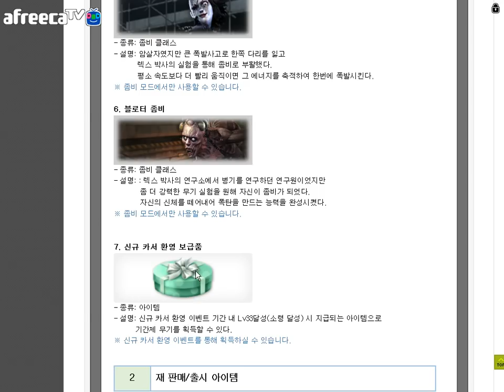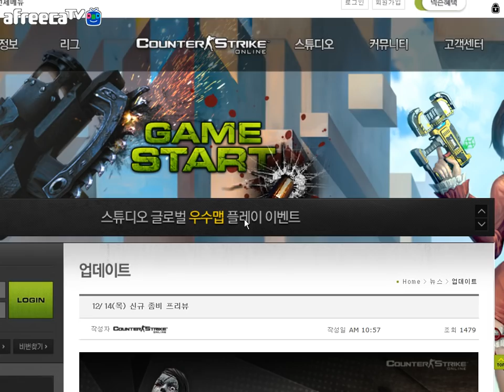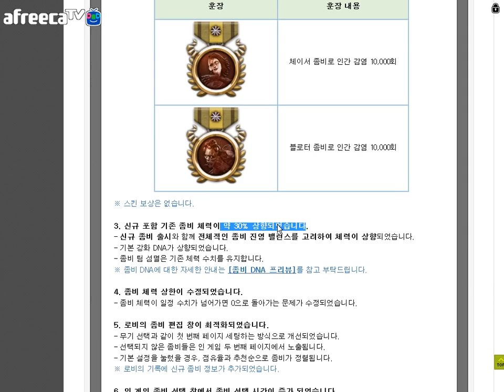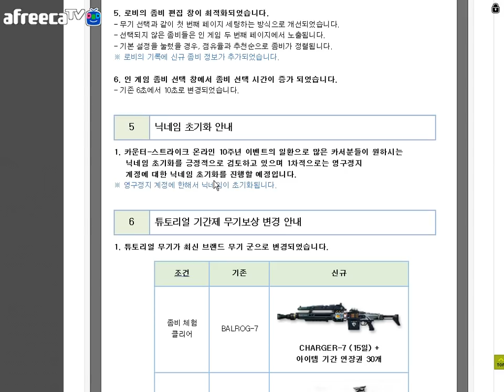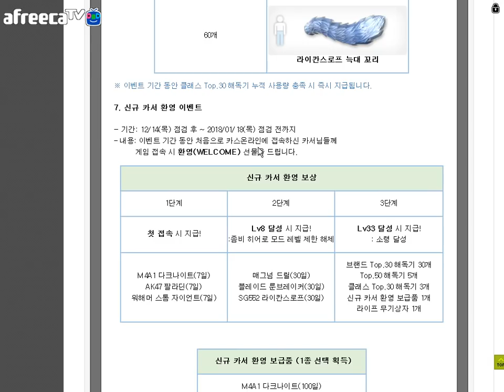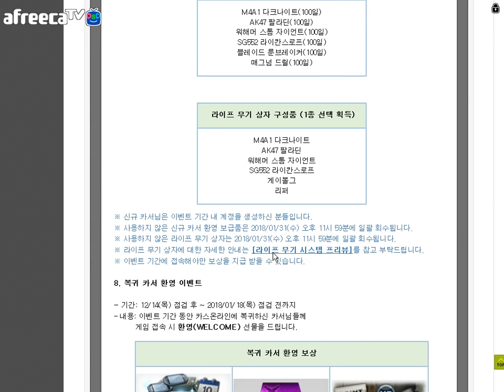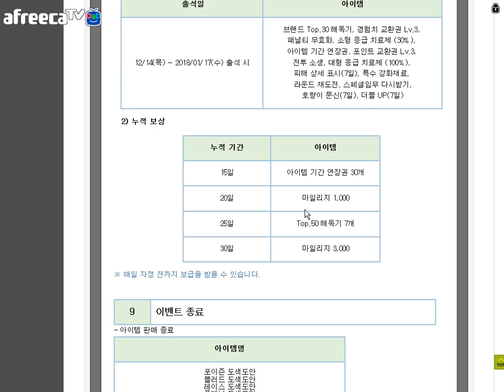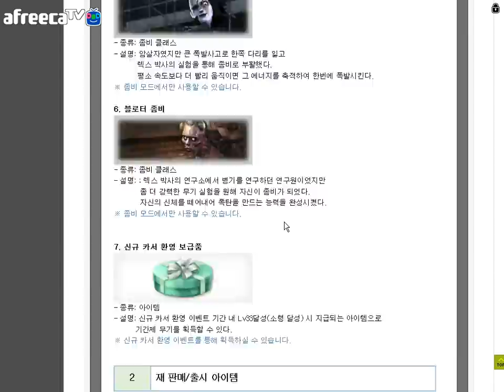[CSO]카스온라인 이제 정신 차리나요? 신규 좀비 출시&초월 무기 뿌리는 12월14일 패치내용 총정리